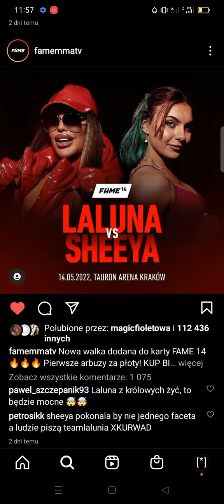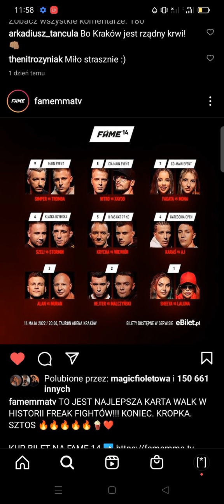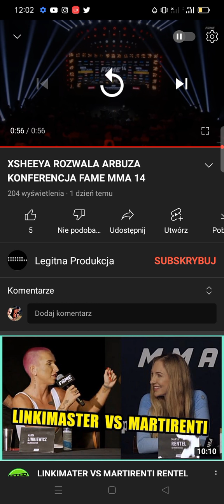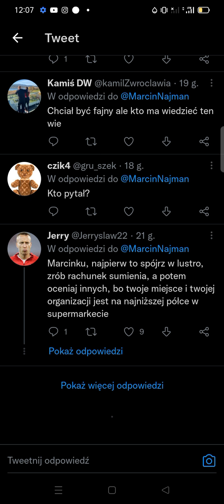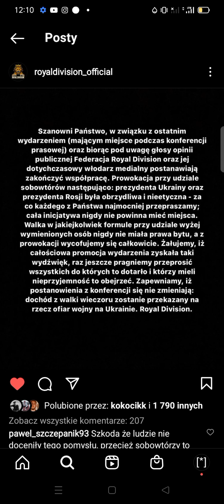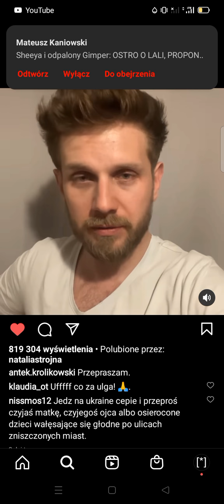1 konferencja FAME MMA 14 Karta walk" Nowy kanał Sylwestra Wardęgi"Royal division oświadczenie